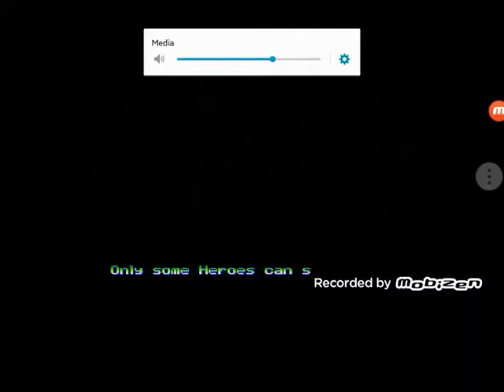Ryona is taking them ALL down!!! | WHSJE Gameplay 2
She really destroyed them